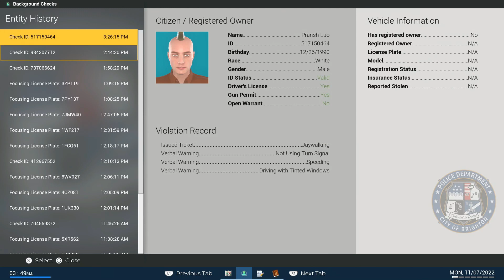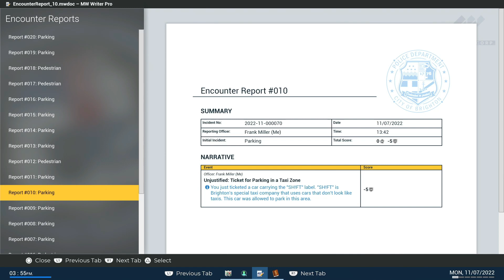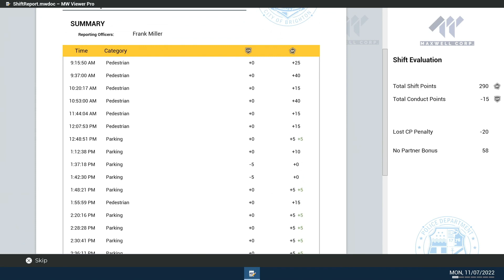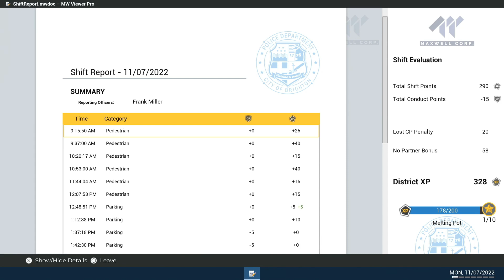Officer Panda Is On The Case! - Police Simulator PS5 (#1)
I'm back! I apologize for the break in videos!